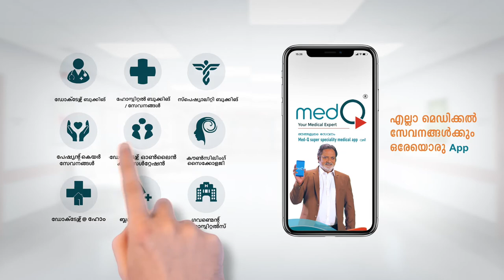MedQ medical App Add Film Joy Mathew